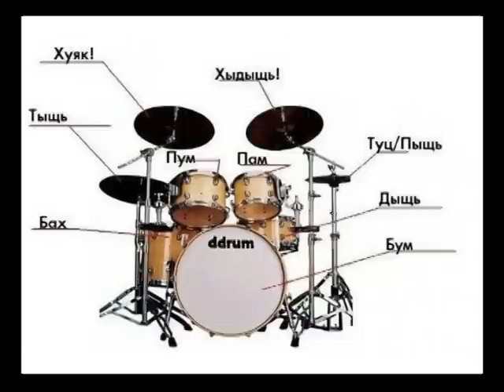Ej Vējam Līdz (Neon Rain 1996) - Ainars Karps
Latviešu rockmūzika, grupa:Neona Lietus, Ainars Karps, Jānis Freimanis